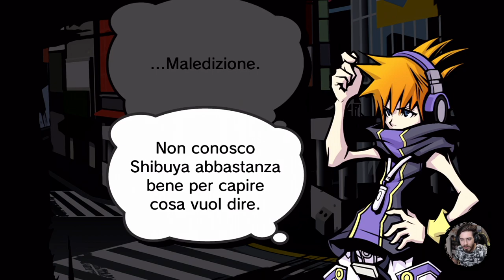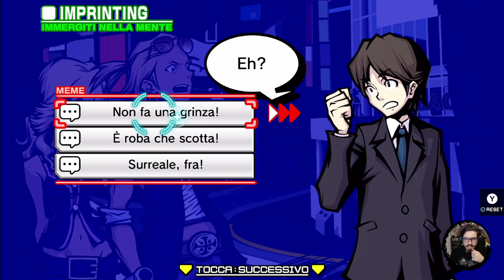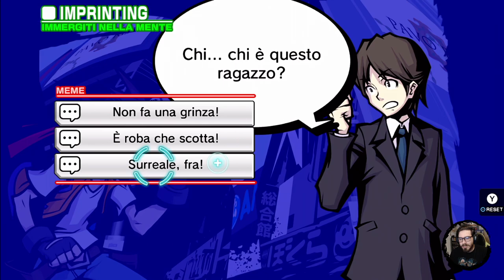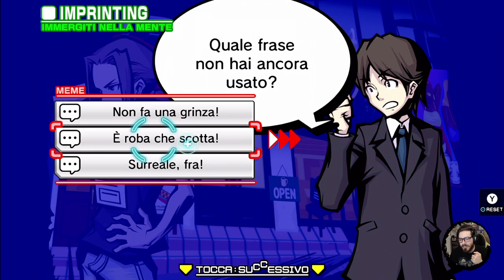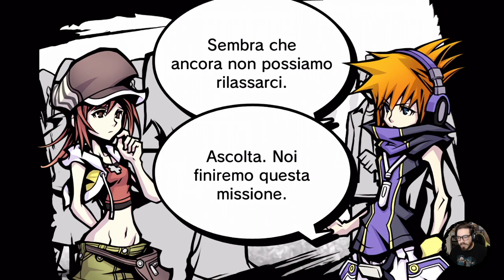The World Ends With You: Final Remix #10 - Accettare Se Stessi